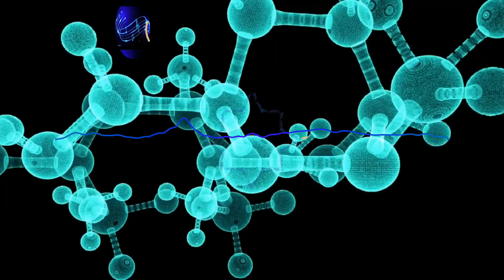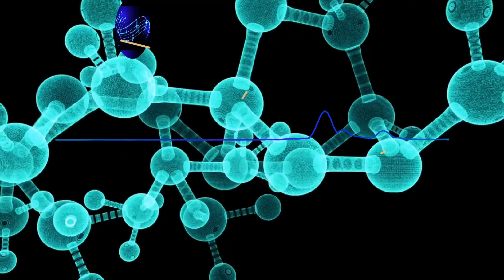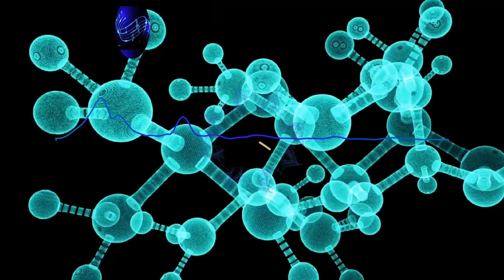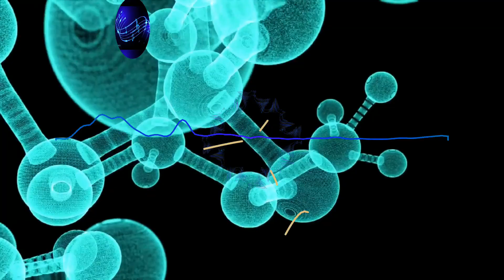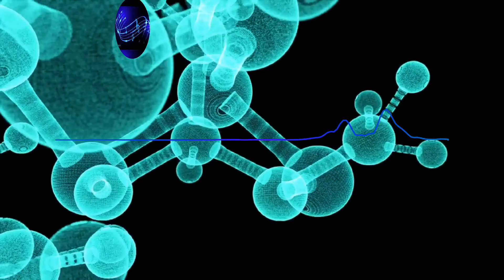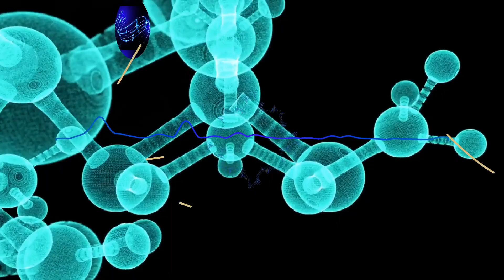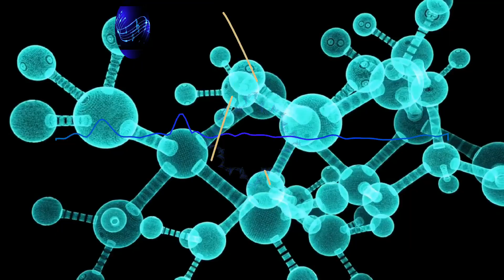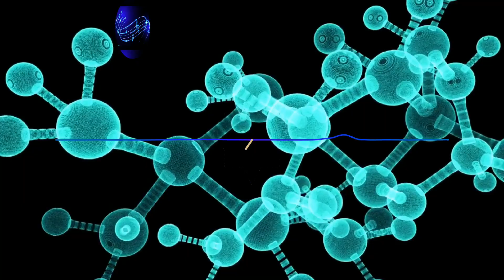𝟮𝟬𝟮𝟯 𝗧𝗘𝗖𝗛𝗡𝗢 𝗥𝗘𝗠𝗜𝗫- 𝗣𝗼𝗽𝘂𝗹𝗮𝗿 𝗦𝗼𝗻𝗴𝘀 𝗟𝗶𝘀𝘁 🎧 | 𝗕𝗲𝘀𝘁 𝗧𝗲𝗰𝗵𝗻𝗼 𝗠𝘂𝘀𝗶𝗰 2023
TECHNO REMIX 2023- Remixes Of Popular Songs 🎧 |Best Techno Music

TRACK LIST
01- Makrobe' - TECHNO ♫| by Stennis   00:00:00
02- Hypershanty- TECHNO 🎧| by Alex Nakarada   00:07:14
03- Split- TECHNO 🔊 | by BarbierDoesMusic   00:09:27
04- Ravemaker- TECHNO 🔊 | by Fibrotronic   00:13:14
05- Rockpool- TECHNO 🔊 Original Mix | by Samiver   00:18:41
06- Danza IV Dance- TECHNO 🎧| Ronald Kah feat Simple Mood   00:24:08
07- KISS (Kamasutra)- TECHNO 🔊 Soundtrack | by XIIIPINKLILY   00:27:40
08- Makeba (Marck remix)- TECHNO 🎧 | by Marco Carbotti   00:31:23
09- Frequencias de pulso- TECHNO 🎧 FreeDL | by Coaxial System   00:33:40
10- Construction | TECHNO MUSIC 🔊 | by Stennis   00:38:23
11- Tech De La Mechtel | TECHNO MUSIC 🔊 | by TueteVPR   00:42:12
12- Technology- TECHNO 🎧 | by SpaghettiLord   00:51:19
13- Technotron- TECHNO🎧 | by Ronald Kah   00:53:40
14- BRUTALISMUS3000- TECHNO 🎧 | by gelato mane   00:56:11

I recommend you look too

 TECHNO REMIX 2023- Popular Songs List 🎧 | Best Techno Music